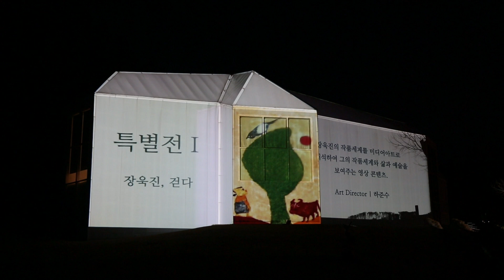장욱진, 건다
장욱진 탄생 100주년 특별전 미디어파사드, 2017